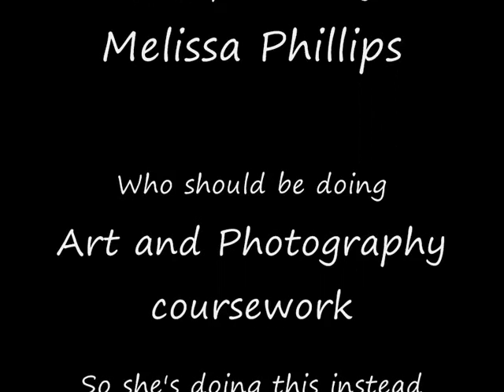Best Friends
Another video I made from the Fox and the Child clips. Cheesy I know but I can't help it D: